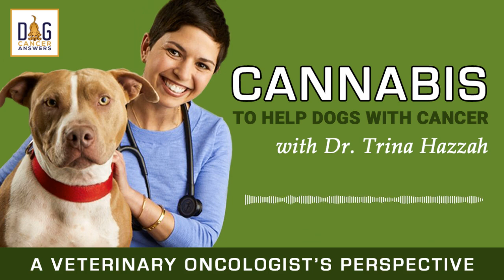Cannabis to Help Dogs with Cancer – A Veterinary Oncologist Perspective | Dr. Trina Hazzah Deep Dive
Trina Hazzah, an integrative oncologist in Los Angeles has a lot to tell us about using cannabis to help dogs with cancer.

When fifteen-year-old Trina Hazzah got a part-time job cleaning animal cages, she had no idea she would become a veterinary oncologist, much less co-found the Veterinary Cannabis Society. Two advanced degrees, a journey through Chinese Herbal Medicine, and a nonprofit later, she now has a waiting list of new patients. Dr. Hazzah will do anything to support her patients’ quality of life, quantity of life, or both. Whether it’s fighting for the right to prescribe cannabis, pursuing genetic profiling of tumors, or wearing her standard chemotherapy or radiation oncologist’s hat, she is right there and ready to give her patients the best possible treatment outcomes.

Dr. Hazzah’s paper, “Cannabis in Veterinary Medicine: A Critical Review,” is due to be published December 2020. Here’s a link to The Journal of the American Holistic Veterinary Medical Association.

The Chi Institute, where she got her certification in Veterinary Chinese Herbalism

California Veterinary Medical Association

For more details, articles, podcast episodes, and quality education, go to the episode